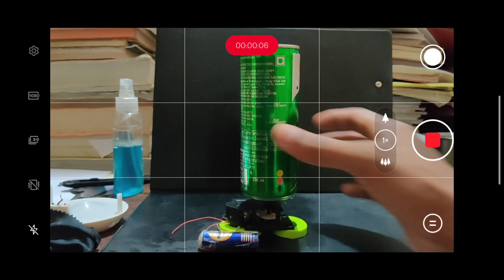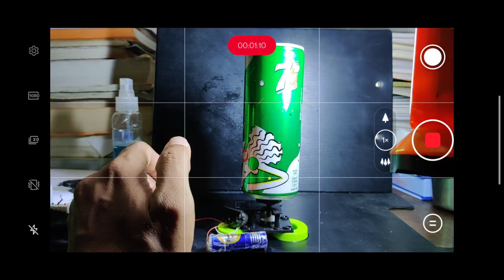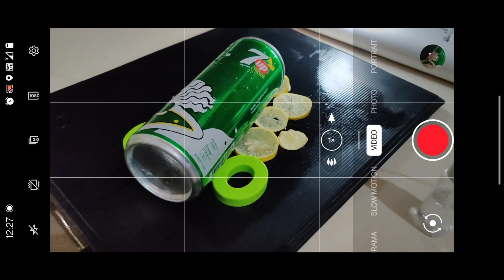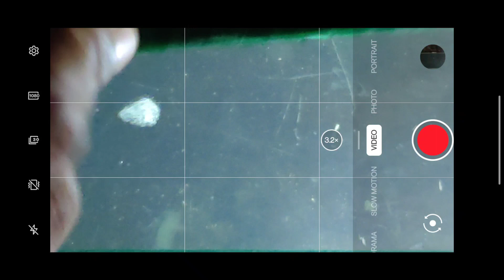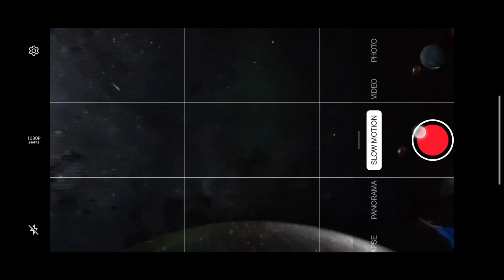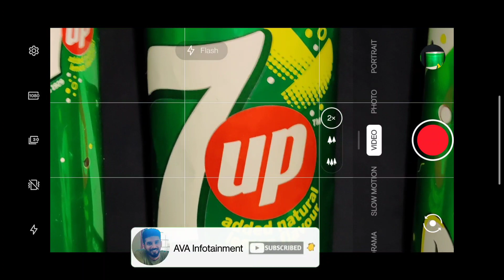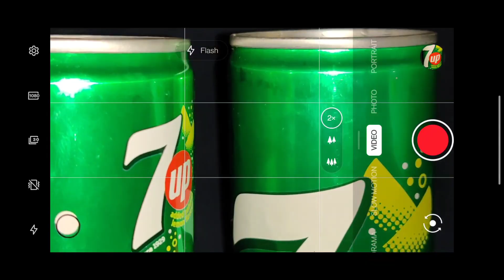Home made Commercial |7up Ad | inspired by Daniel Schiffer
7up commercial i shot. Hope you will enjoy it!

Edit: Kinemaster

click on time stamp to jump directly on there :

00:00 Advertisement
00:15 Introduction
00:28 first shot
01:40 second shot
02:20 third shot
02:43 forth shot
03:15 fifth shot
03:36 sixth shot
04:05 seventh shot
04:31 eight shot
05:07 ninth shot
05:39 tenth shot
06:13 end credits